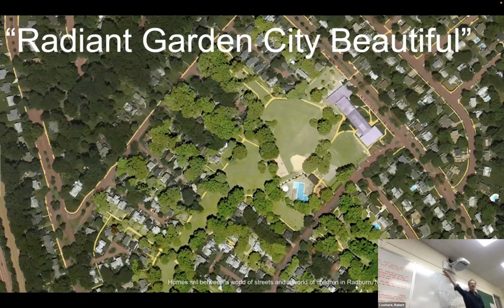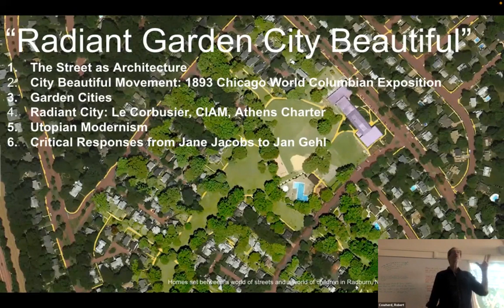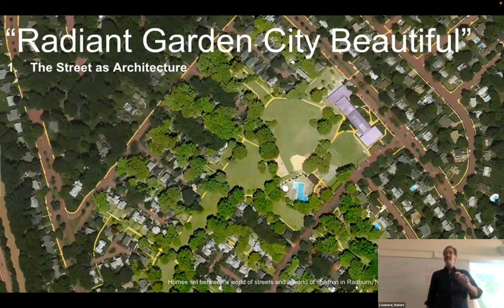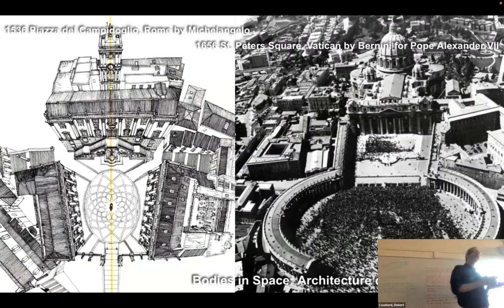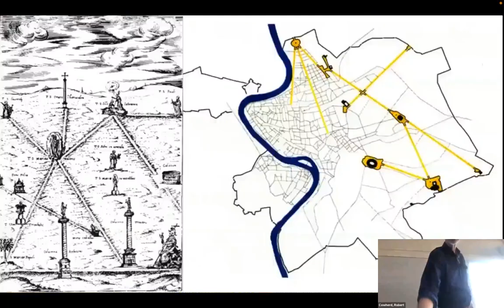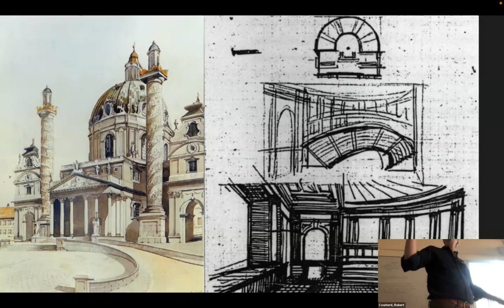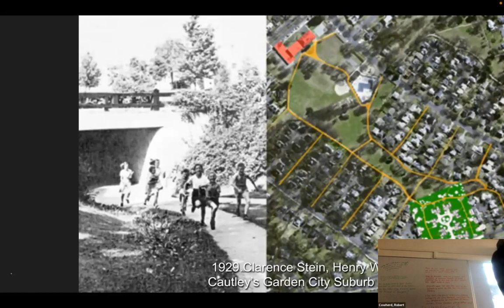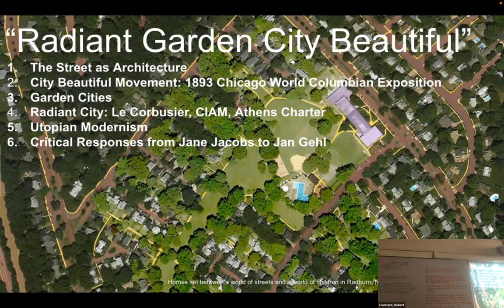05 Radiant Garden City Beautiful.City23